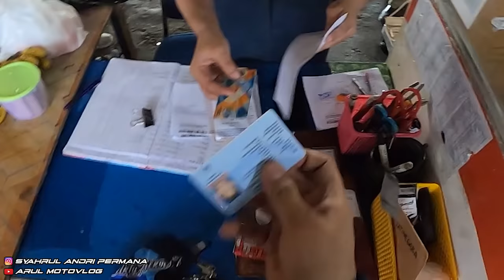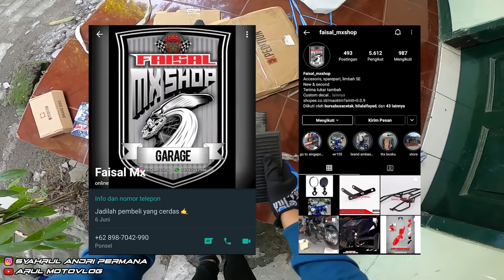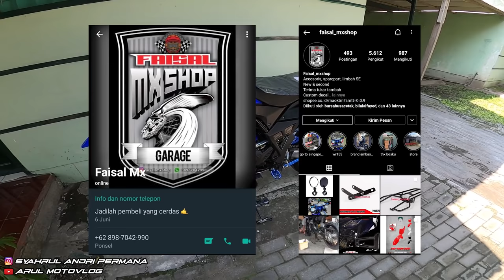GINI NIH KALO MIARA SUPERMOTO TAPI GAK KUAT IMAN!!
Motor : WR155R
Alat Recording :
1. Gopro Hero 8 Black
2. Adapter Mic Original Gopro
3. Mic Eksternal Harga 20Rban
4. Helm Leat Moto 8.5